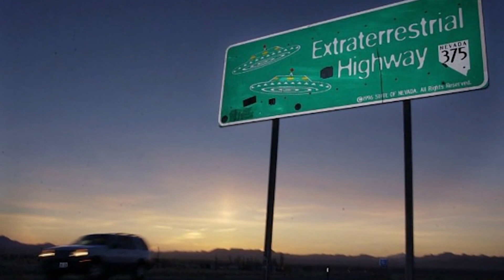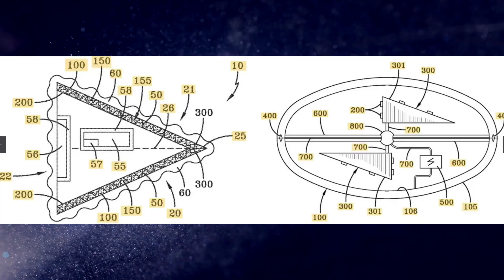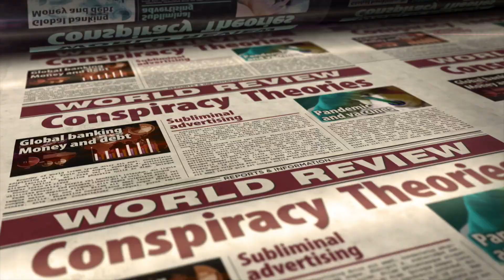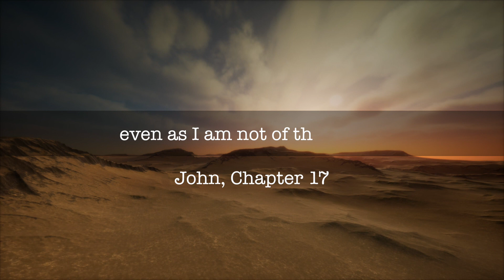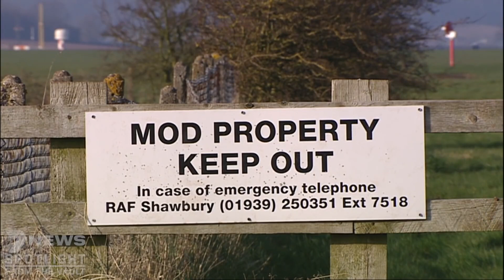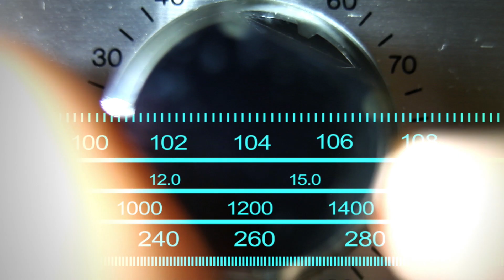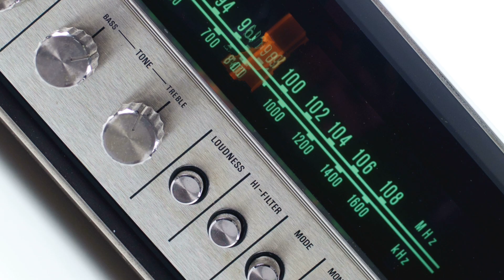Alien Existence | are Aliens on Earth?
So are Aliens on Earth? Are we part of an Alien Existence? With Area 51, Roswell Crash, Phoenix lights and the recent Tic Tac UFO released from the files in the pentagon with so much more! Shouldn't we know by now? How deep does the conspiracy go?